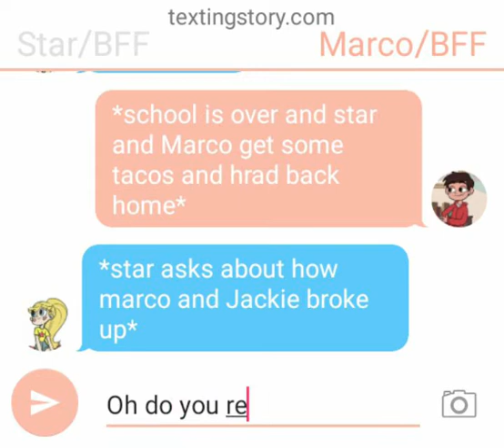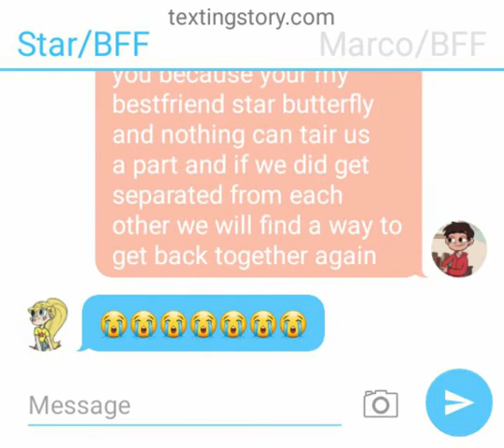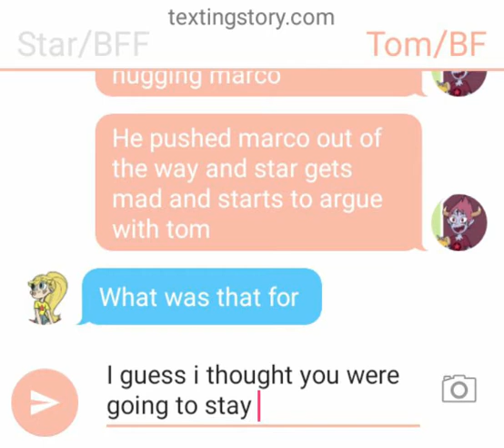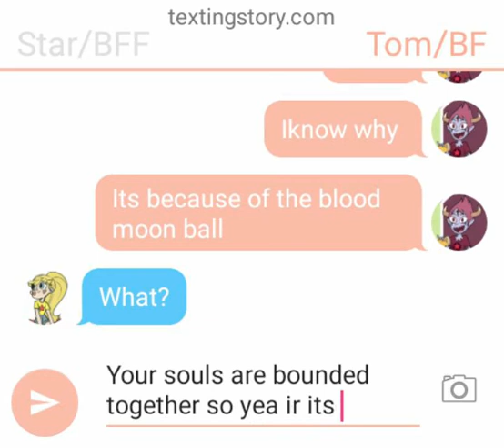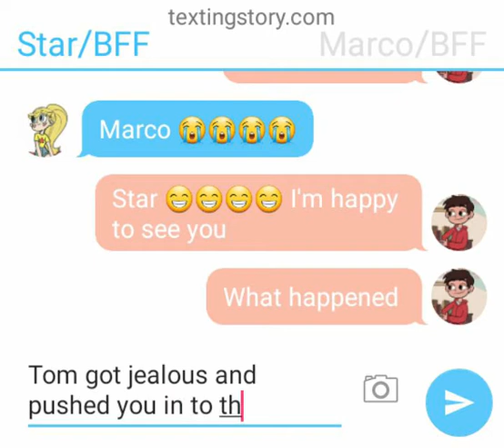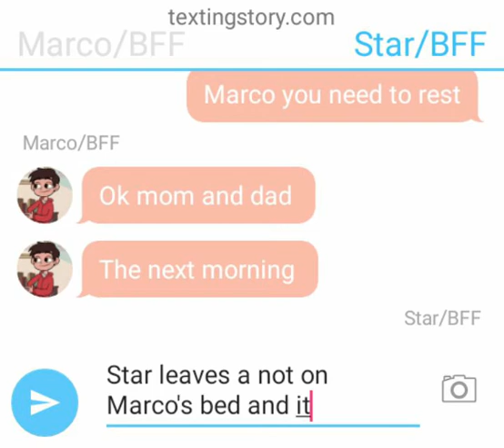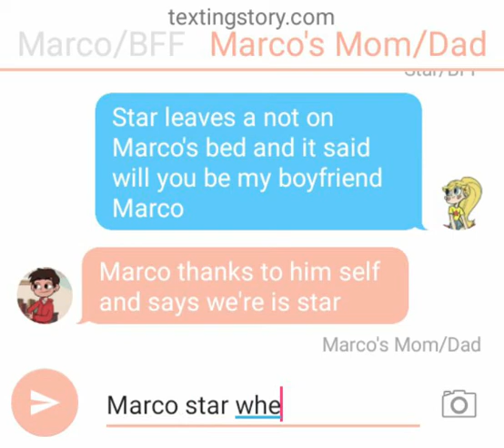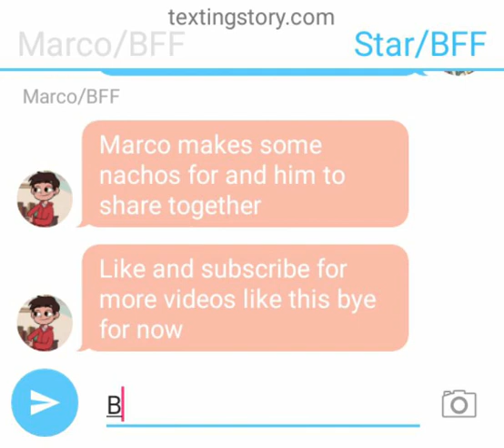Starco texting ep#3